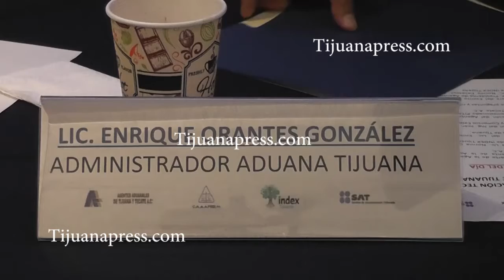SIN COMPLICACIONES DONACIONES DE EU ADMINISTRADOR DE LA ADUANA DE TIJUANA